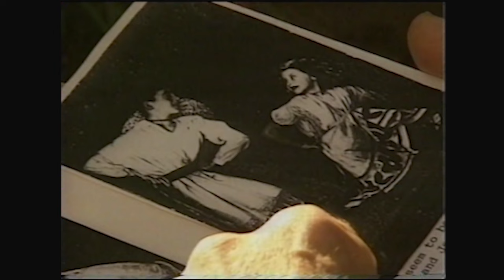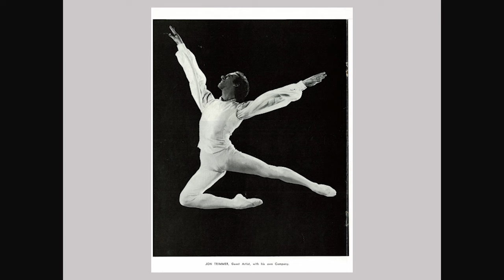Sir Jon Trimmer Memorial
Wellington City Council Presents:

Sir Jon Trimmer KNZM MBE (1939 – 2023)
A celebration of his life, artistry, and contribution to Wellington and the arts in Aotearoa New Zealand

Friday 2 February 2024, The Opera House, Wellington

Program:

Opening blessing – Kura Moeahu, Te Rūnanganui o Te Āti Awa

Excerpt from Te Ao Mārama by Moss Te Ururangi Patterson
Performed by the men of the Royal New Zealand Ballet, led by Royal New Zealand Ballet Artists Branden Reiners and Luke Cooper

Welcome – Turid Revfeim, Classical Tutor, New Zealand School of Dance, former Soloist and Ballet Mistress of the Royal New Zealand Ballet

Speaker – Gisella Carr, Head of Creative Capital, Wellington City Council, former Company Manager, Royal New Zealand Ballet

Film – excerpt from a documentary by Peter Coates

Performance – James’s Act I solo from La Sylphide
Performed by Shae Berney, Artist, Royal New Zealand Ballet
Music by Hermann Lovenskjold, Royal Danish Orchestra, conductor David Garforth. Courtesy of Chandos Records Ltd. Costume courtesy of the New Zealand School of Dance.

Speaker – Louise Hawke, former Principal Dancer, New Zealand Ballet Company

Performance – Albrecht’s entrance and pas de deux from Act II of Giselle
Performed by Ana Gallardo Lobaina and Joshua Guillemot-Rodgerson, Soloists, Royal New Zealand Ballet, with Levi Teachout, Artist, Royal New Zealand Ballet.
Choreographed by Johan Kobborg and Ethan Stiefel after Marius Petipa. Music by Adolphe Adam, Orchestra Wellington conducted by Michael Lloyd (2012 recording). Costumes by Natalia Stewart.

Speaker – Lee Patrice, former Principal Dancer, Royal New Zealand Ballet

Performance – ‘Balcony’ pas de deux from Romeo & Juliet (2017)
Performed by Mayu Tanigaito and Laurynas Vėjalis, Principals, Royal New Zealand Ballet
Choreographed by Francesco Ventriglia. Music by Sergei Prokofiev, Orchestra Wellington conducted by Hamish McKeich (2017 recording). Costumes by James Acheson.

Speakers – Ty King-Wall, Artistic Director, Royal New Zealand Ballet and John Avery, Trustee, Royal New Zealand Ballet

Performance – ‘Fritz and Matron’ from The Nutcracker (2005)
Dane Head, Artist, Royal New Zealand Ballet and Zacharie Dun, Soloist, Royal New Zealand Ballet
Choreographed by Gary Harris and Adrian Burnett. Music by Piotr Ilyich Tchaikovsky, Orchestra Wellington conducted by Kenneth Young (2010 recording). Costumes by Kristian Fredrikson.

Speaker – Kerry Anne Gilberd MNZM, former Principal Dancer, Royal New Zealand Ballet

Tributes – led by Anne Rowse ONZM, former Director, New Zealand School of Dance

Acknowledgements – Turid Revfeim

Performance – excerpt from Meeting Karpovsky
Performed by Helen Moulder
Meeting Karpovsky was created by Helen Moulder, Jon Trimmer and Sue Rider in 2002 and was last performed by Helen and Jon in 2019, in celebration of Jon’s 80th birthday.

Film – Jon dancing through the years, performance and other footage compiled and edited by Dan Harris.

Stephen Blackburn and the Events Team at Creative Capital, Wellington City Council
Turid Revfeim
Venues Wellington
Ty King-Wall, Tobias Perkins, Andrew Lees, Dan Harris, Donna Jefferis, Clytie Campbell, Laura McQueen Schultz, Nicholas Schultz, Christine Pearce, Elleana Lyster, Susannah Lees-Jeffries, Royal New Zealand Ballet
Grouse Lighting
Streamliner
Former Artistic Directors of the Royal New Zealand Ballet – Gary Harris, Ethan Stiefel and Francesco Ventriglia
Peter Coates, Long Cloud Productions
Ngā Taonga Sound and Vision
Orchestra Wellington
Sharon Vanesse, Louise Hawke, Kim Broad, Carey Clements and Roger Booth
All our speakers and performers
And especially Lady Jacqui Trimmer, for sharing Jon with us all

Working behind the scenes:
Stage Manager                                  Kirsty Chandler
Head Mechanist                               Taylor Joynes
Sound                                                   Whare Moke
Video                                                    Josh Moore
Lighting design and operation    Dan Wilson
Costume                                              Jessica Taunt